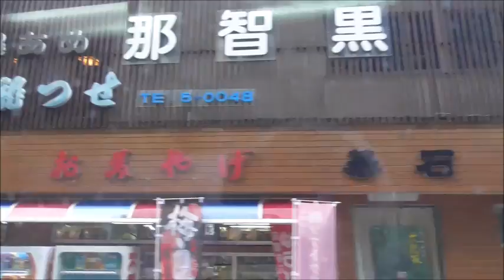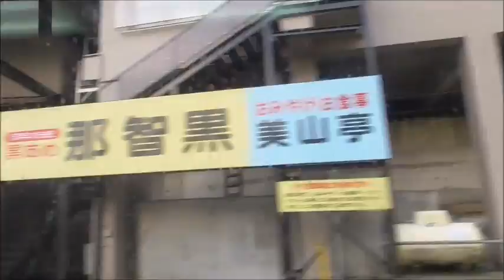那智の滝へ向かう旅 バスの風景を撮影してみた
那智の滝への旅第二幕　今日は乗ったバスの風景を紹介します。